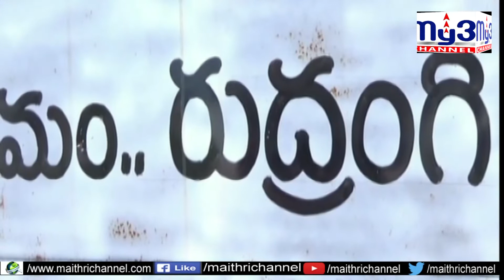నిర్మాణం పూర్తి చేసుకుంటున్న అయ్యప్ప ఆలయం My3 News 12.12.2019 7PM